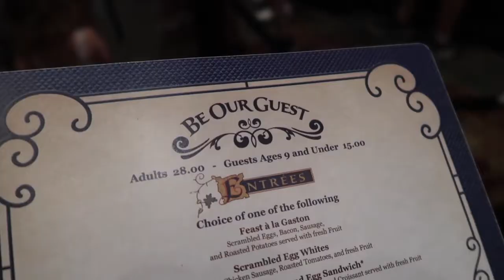be our guest breakfast with daniella! I dcp spring 2019✨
Back on March 30th, Daniella and I went to Be Our Guest for breakfast. This was something on my bucket list and I'm really glad we went! Watch till the end for our full review!

Hope you all have a magical day!!

Camera: canon g7x mark II and iPhone 8
Edited on imovie
Channel/ Intro art: Sarah Kuehn